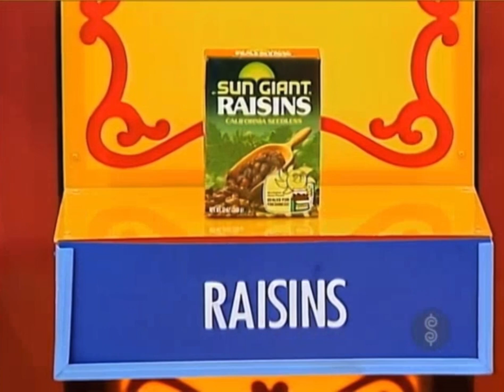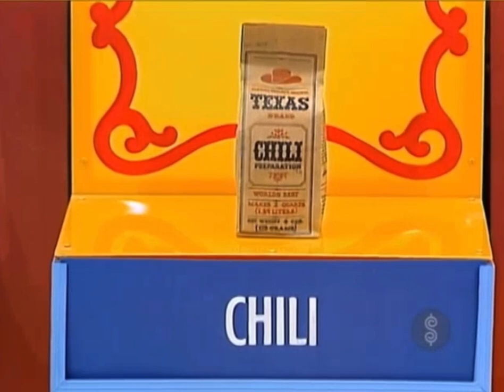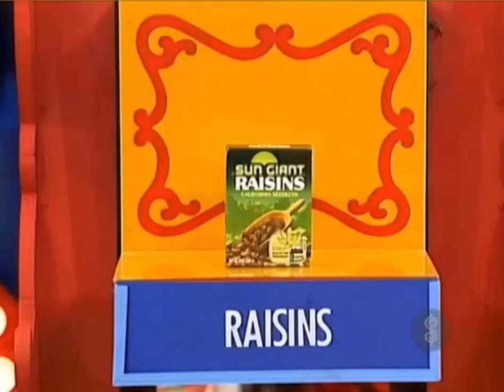TPIR: Pick a Pair [Bob Forgets the Rules]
[December 21, 1984: Christmas Week, Day 5] During Pick a Pair, Bob is trying to explain the set of the game but forgot that the contestant had a second chance.